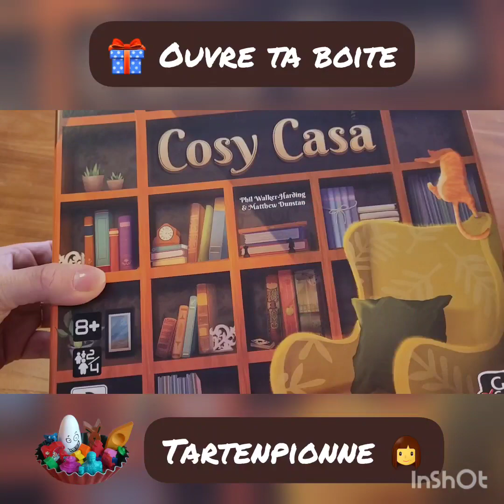Ouvre ta boite🎁|📚Cosy Casa📚 |Tartenpionne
🎥: Voici la présentation complète du jeu📚Cosy Casa📚 de✒️Phil Walker Harding, Matthew Dunstan chez 🧑‍💻 Gigamic .
Amusez-vous bien !😃

✒️Auteur(s): Phil Walker Harding, Matthew Dunstan
🎨Illustrations: Shannon Grosenbacher
🧑‍💻Editeur: Gigamic